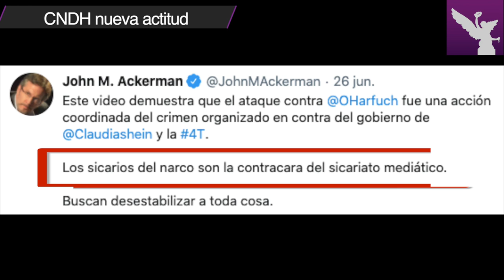El ataque a Omar García Harfuch es inaceptable - César Aldama